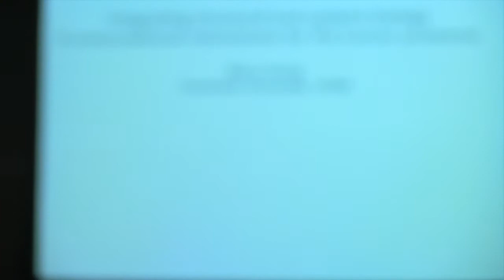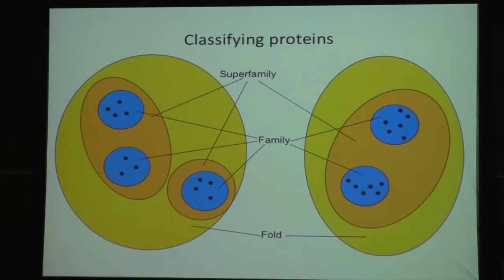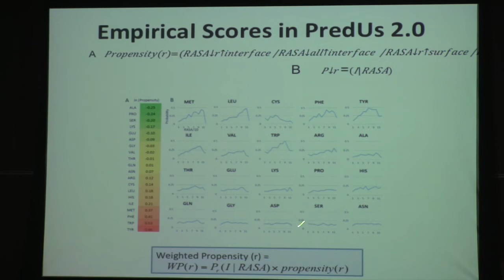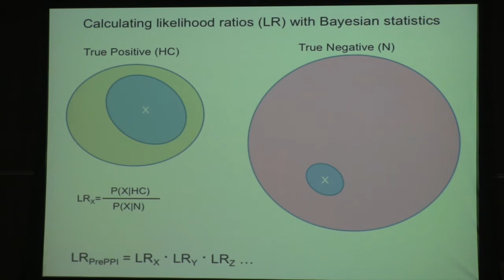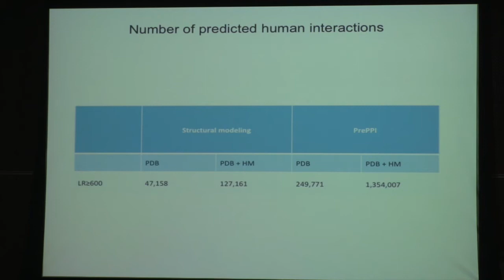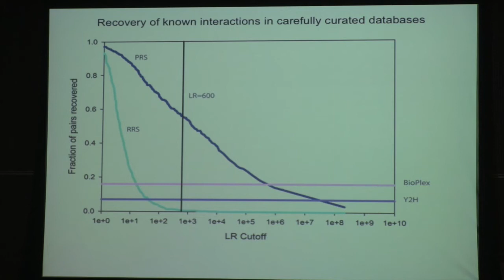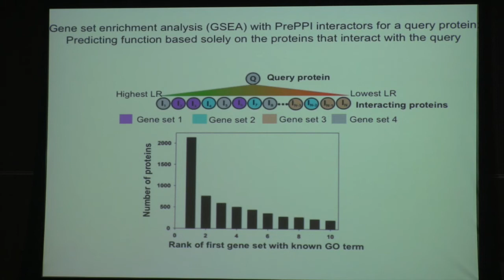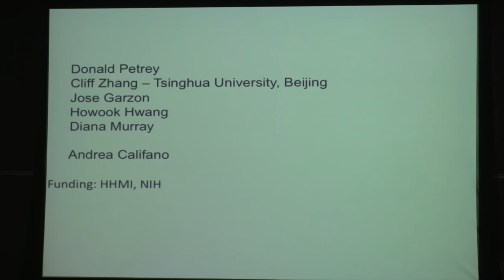Harry Steenbock Lecture: Barry Honig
Integrating structural and systems biology: A computational interactive and functional annotation for the human proteome
04/19/2016
UW-Madison Biochemistry